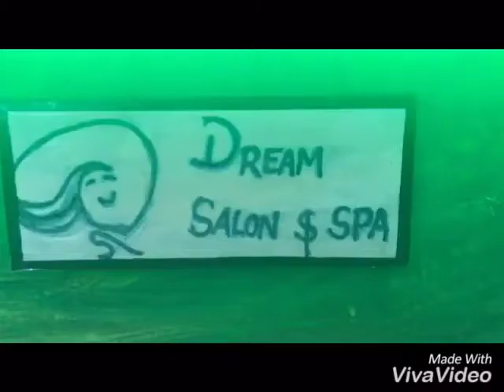Interior Designing Students | Model Making |Salon & Spa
learn
Fashion designing
Interior designing
Jewellery designing
Graphic designing
Web & Animation

Dreamzone school  of creative Studies, Tollygunge, Kolkata